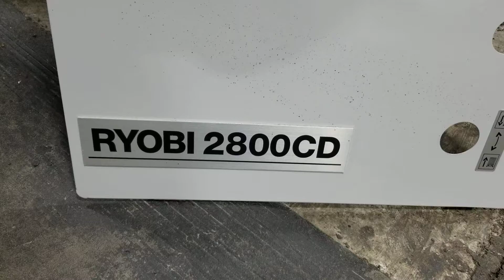Ryobi 2800CD with almost zero miles